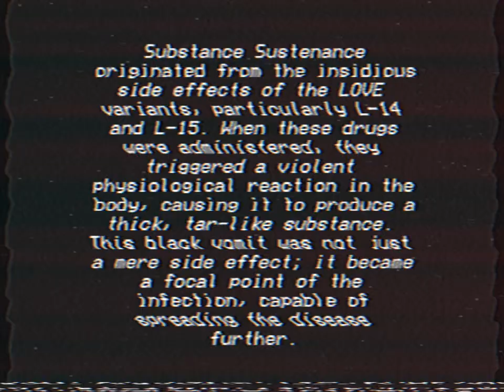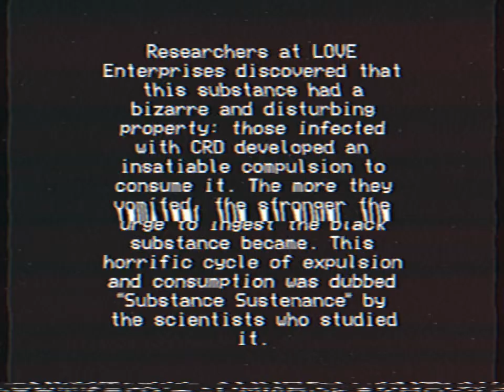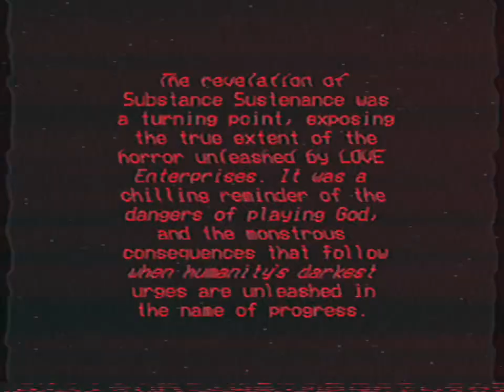THE LOVER: BYPRODUCT ( ANALOG HORROR )